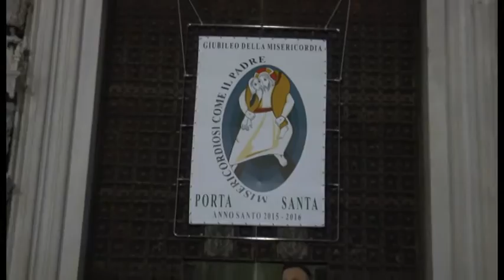Napoli - Via Crucis, Sepe su strage Bruxelles: "Combattiamo la paura" (26.03.16)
- Napoli - "Vogliamo ricordare e piangere, nel dolore più profondo, l'assurda strage di Bruxelles, provocata dal terrorismo internazionale. Che il sangue di quei martiri di una umanità impazzita riporti tutti sulla strada della ragione e della risurrezione, nel nome del Dio della Vita".

Queste le parole del cardinale Crescenzio Sepe, arcivescovo di Napoli, nell'omelia che ha pronunciato a conclusione della via Crucis che è partita dal sagrato della chiesa di Santa Caterina a Formiello a Porta Capuana, per concludersi nella Cattedrale dopo aver attraversato via Tribunali.

"Nell'accettazione della Croce, - ha detto il presule - noi rifiutiamo e condanniamo, in maniera chiara e forte, la violenza di chi, nel disprezzo della sacralità della vita, costruisce il proprio potere sulla forza, seminando terrore e lutti, uccidendo persone anche innocenti".

"Non dobbiamo arrenderci. Combattiamo contro la paura di chi sceglie la morte contro la vita per far valere i propri interessi, preferendo sottrarsi al giudizio di Dio", ha concluso Sepe.

Alla Via Crucis è intervenuta anche una rappresentanza delle famiglie, bambini, disoccupati e precari senzatetto con cartelli e striscioni. Sono le persone che l'ordine dei "servi di Gesù" è intenzionata a sgomberare da uno stabile in piazza Miraglia per affittarlo a un albergo. I senzatetto si sono recati al Duomo e hanno atteso il cardinale, sostando in diverse stazioni del rito religioso. I manifestanti esibivano cartelli le scritte "Usate i conventi vuoti per l'accoglienza e non per il profitto (Papa Francesco)", "Noi abbiamo bussato... ma non ci avete aperto!"; "Nel giubileo dei poveri i poveri non si sgomberano", "Mai piu case senza gente, mai più gente senza case!". I senzatetto hanno chiesto a gran voce una presa di posizione di Sepe e della Curia.

In cattedrale anche una delegazione degli operai Fiat per denunciare la situazione in cui versano le famiglie dei dipendenti dello stabilimento di Nola licenziati per una iniziativa satirica, ossia l’aver esposto un fantoccio "impiccato" raffigurante Sergio Marchionne, durante una manifestazione organizzata dagli operai in seguito al suicidio di una loro collega che intendeva portare l’attenzione sulle condizioni di sfruttamento presenti in fabbrica e sullo stato di disperazione nel quale versano gli operai messi continuamente in cassa integrazione. (26.03.16)